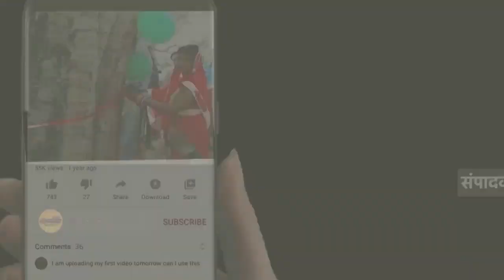कान की बीमारी पूरे शरीर पर भारी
बच्चों के कान बहने की प्रमुख समस्या का कारण है मां के द्वारा लेट कर दूध पिलाना- सीएमओ

कान की बीमारियां पूरे शरीर पर डालती हैं अपना प्रभाव- सीएमओ

संवाददाता।  सुधीर गुप्ता

लखीमपुर खीरी। विश्व श्रवण दिवस के अवसर पर एनसीडी सेल द्वारा जिला पुरुष चिकित्सालय ओयल एक गोष्ठी का आयोजन किया गया। जिसमें बतौर मुख्य अतिथि सीएमओ डॉ. संतोष गुप्ता ने शिरकत की। इस दौरान मुख्य रूप से सीएमएस एमसीएच डॉ. एसी श्रीवास्तव, एसीएमओ डॉ अनिल कुमार गुप्ता, ईएनटी सर्जन डॉ राम किशन, वरिष्ठ परामर्शदाता डॉ आरएस मधौरिया व वरिष्ठ परामर्शदाता डॉ. आईके राम चंदानी सहित मनोचिकित्सक डॉ. अखिलेश शुक्ला व् जिरियाट्रिक फिजिशियन डॉ. शिखर बाजपेई उपस्थित रहे। इनके द्वारा गोष्ठी में उपस्थित लोगों को कान में होने वाली बीमारियां व उससे बचाव और उपचार के बारे में विस्तार से जानकारी दी गई।
गोष्ठी को संबोधित करते हुए सीएमओ डॉ. संतोष गुप्ता ने कहा कि शरीर के अन्य अंगों की तरह ही कान भी एक महत्वपूर्ण शरीर का अंग है। इसमें इंफेक्शन या बीमारी होने से उसका प्रभाव पूरे शरीर पर दिखाई देता है। जैसे कि अगर कान के अंदरूनी भाग में अगर किसी भी तरह का इन्फेक्शन पहुंच जाता है तो उस व्यक्ति को अपने शरीर को बैलेंस करने में भी परेशानी होती है, चक्कर आते हैं और यह किसी भी समय आ सकते हैं। इसके कारण उस व्यक्ति को चोट भी लग सकती है। ऐसे में जरूरी है कि किसी भी तरह की परेशानी होने पर प्रशिक्षित चिकित्सक से ही इलाज करवाएं। उन्होंने कहा कि बच्चों में कान बहने की प्रमुख समस्या का कारण मां के द्वारा लिटा कर दूध पिलाया जाना है। माताओं को इस बात का विशेष ध्यान रखना चाहिए कि उन्हें बच्चे को कभी भी लिटा कर दूध नहीं पिलाना है।
 इस दौरान एनसीडी सेल से फाइनेंस लॉजिस्टिक विजय वर्मा सहित जिला चिकित्सालय से काउंसलर देवनंदन श्रीवास्तव, ऑडियोमेट्रिक असिस्टेंट बसंत गुप्ता, साइकेट्रिक सोशल वर्कर अतुल पांडे, मो. सईद, विवेक तिवारी, सरिता कुमारी, नीरज कुमार, सुरेंद्र कुमार गुप्ता, पंकज शुक्ला, शिवेंद्र श्रीवास्तव, सुनील कुमार, रितेश कुमार सहित अन्य अधिकारी कर्मचारी उपस्थित रहे।